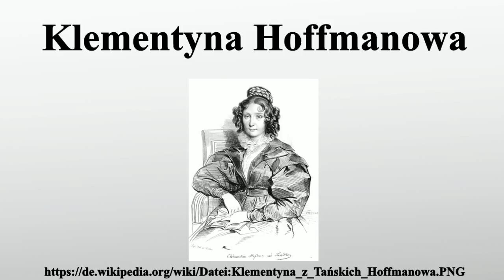Klementyna Hoffmanowa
Vielen Dank für Ihre Unterstützung:

Klementyna Hoffmanowa war eine polnische Schriftstellerin.Sie war die Begründerin der polnischen Kinder- und Jugendliteratur.

Bild-Copyright-Informationen
Urheber Info: Anonymous plate